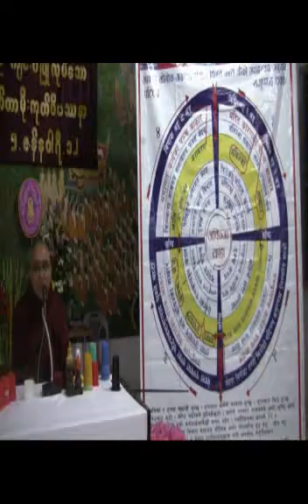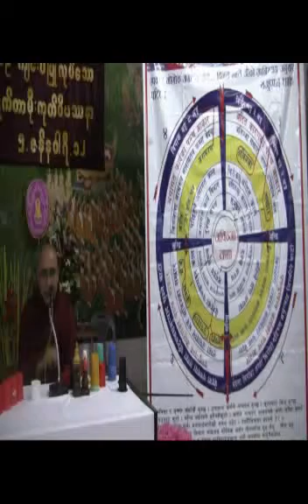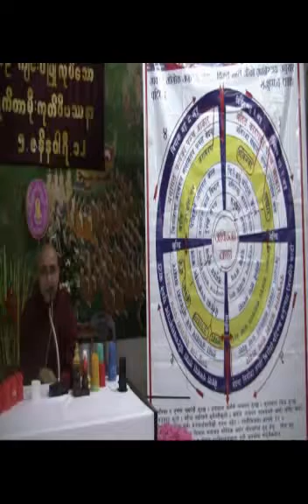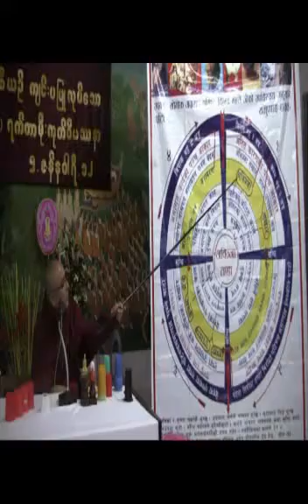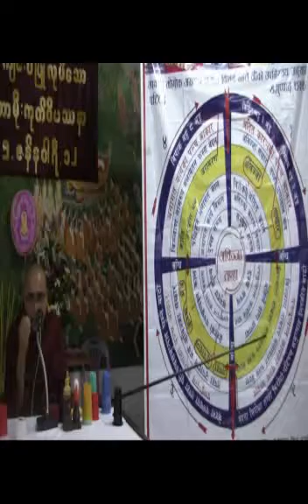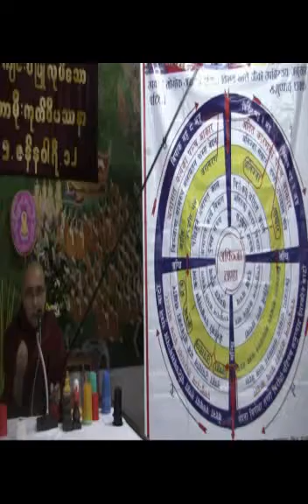sopak bhante jyu 10/11 dhamma desana in Nepali language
dhamma desana in Nepali language given by Ven Supak bhante jhu at 10 days vipassana meditation course in Nakhon Pathum,Bangkok province,Thailand.